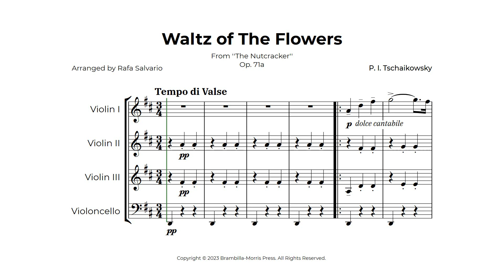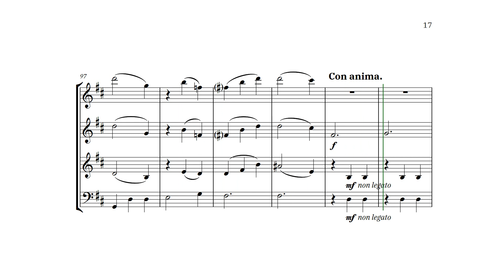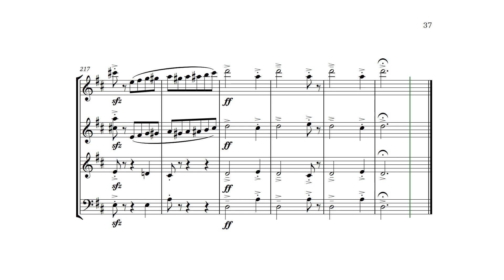Waltz of The Flowers - String Quartet Sheet Music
This is an arrangement for the famous Waltz of The Flowers by Tchaikovski; you will love how it sounds! You will get the score and the individual part (violin I, violin II, violin III, and cello) when you download the PDF.